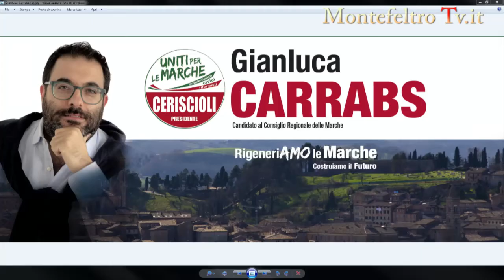Gianluca Carrabs Regionali Marche 2015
Una maratona di candidati dell'entroterra Pesarese